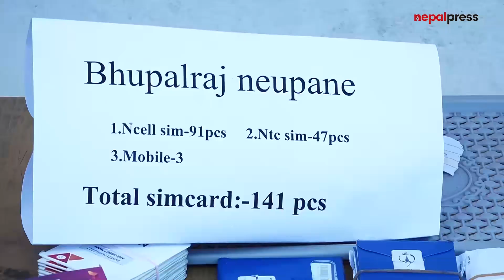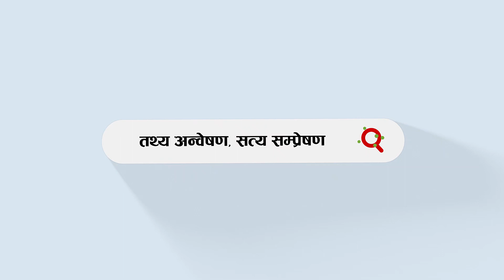वन एक्स बेटका चार जना एजेन्टसँग ३ सय ४६ वटा सिमकार्ड